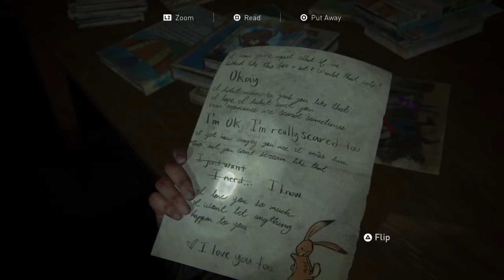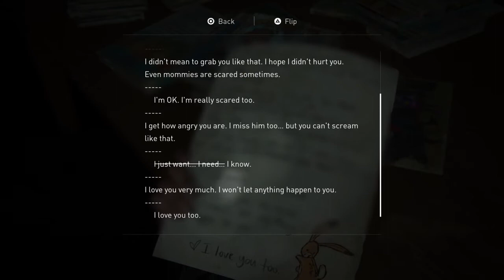The Last of Us™ Part II Gameplay part 50